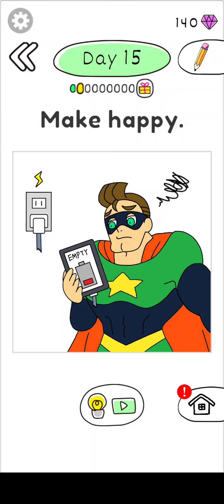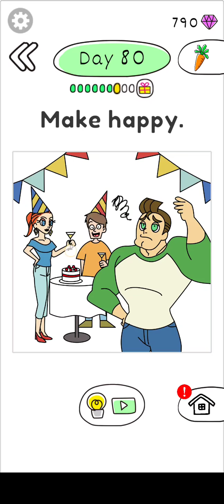Draw Happy Hero - Gameplay Walkthrough Part 1 All Levels 1-125 (Android & iOS)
Drawing games-Draw Happy Hero- is an easy and fun game.

Can you draw well?
Is it possible for you to draw and to solve puzzles?
We hope you enjoy drawing games.